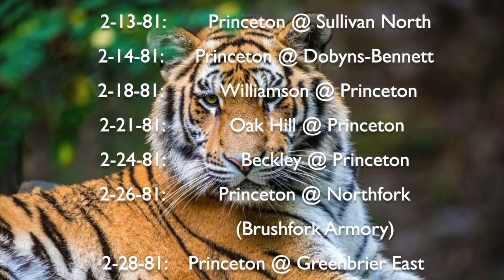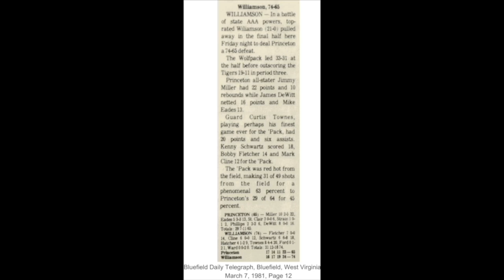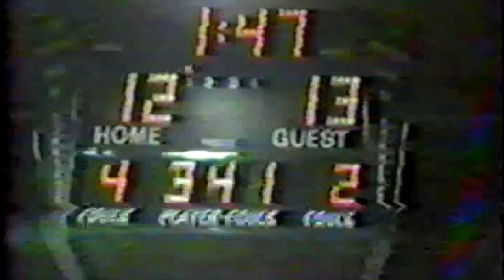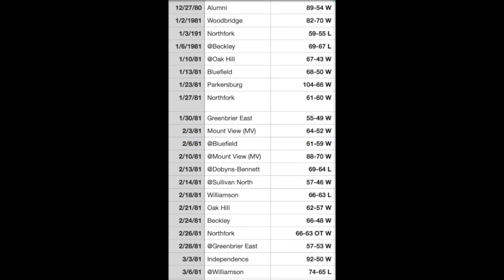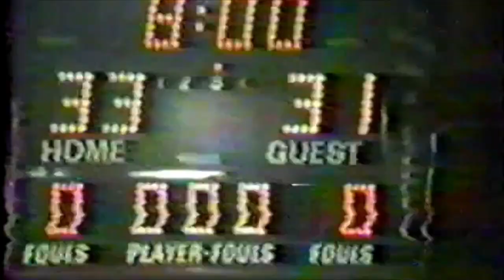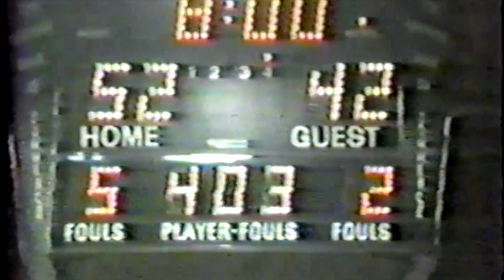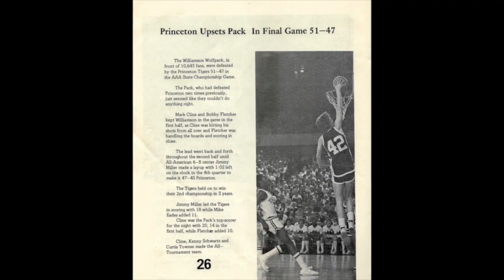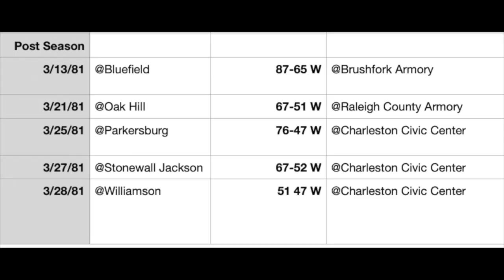March 6, 1981 Princeton Tigers @ Williamson Wolfpack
Tigers-dark uniforms
Wolfpack-white uniforms

Apologies for the lack of video quality.  We tried our best with what we were given.  Thankful we got this at all.

WAEY Radio broadcast merged into video.
The Senior players say hi and thanks.
Bob Graham speaks with a loyal Princeton fan.